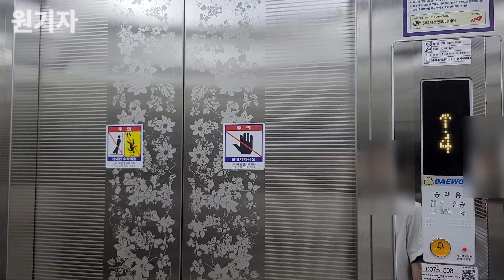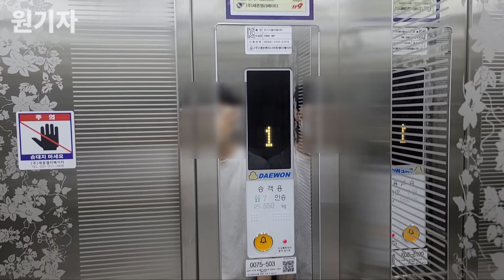[2021 DWE-MP] (VAC 교체후) 서울시 강남구 999빌딩 대원엔지니어링 엘리베이터 스텝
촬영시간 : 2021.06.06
촬영기기 : 갤럭시 노트20 울트라
위치 : 서울특별시 강남구 일원로9길 22
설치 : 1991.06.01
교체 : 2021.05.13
용량 : 7인승 550KG
속도 : 60m/min
형식 : 권상식-VVVF
모델 : DWE-MP(I)
제조사 : (주)대원엔지니어링엘리베이터
번호 : 0075-503
운행층 : B1~5F
종류 : 승객용
보수업체 : 대원테크

교체전 1991년식 VAC였으며, 21년 5월에 결국 스텝 제어반이 탑재된 승강기로 새로 교체가 되었습니다.

요즘 종종 보이는 흰색도트를 적용하였으며, 옛날부터 사용되던 동양 차임이 나오는것이 특징입니다.